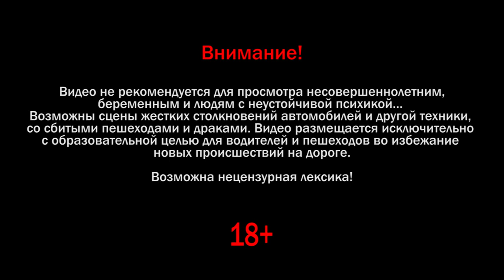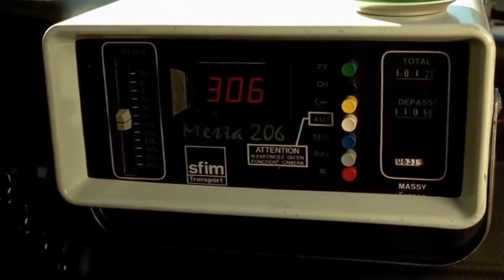Дураки. Дороги. ДТП. Происшествия в Сочи (Эфкате РЕНТВ Сочи)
Обзор ДТП и курьезных моментов на дорогах в Сочи с образовательной целью для водителей и пешеходов.
Сочи. Sochi.
Телеканал Эфкате  РЕН ТВ REN TV